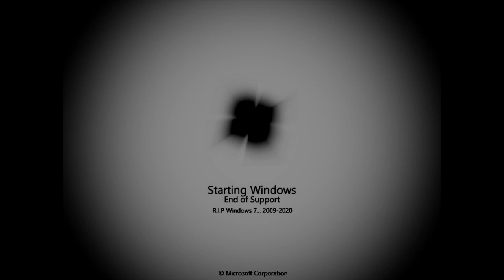Goodbye, Windows 7....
Welp, looks like everyone's favorite OS has reached the End of Support...